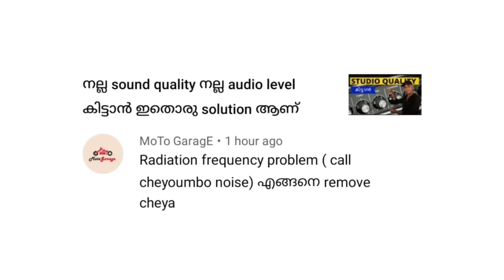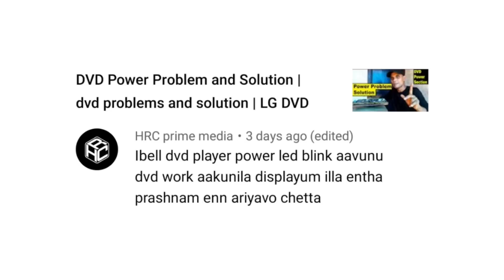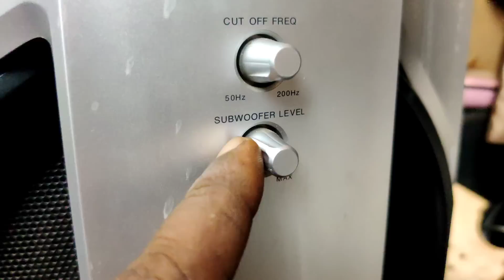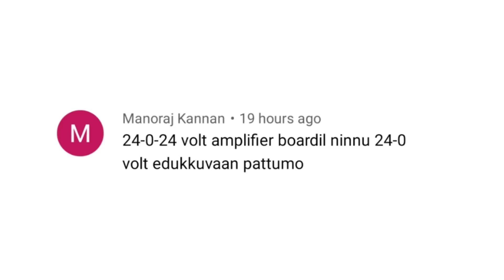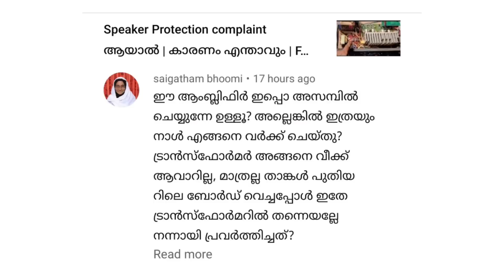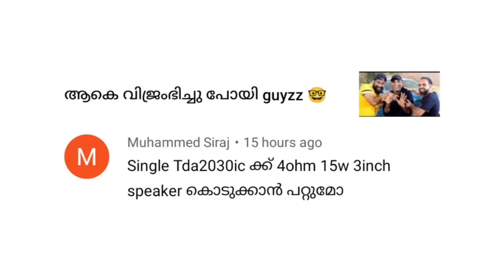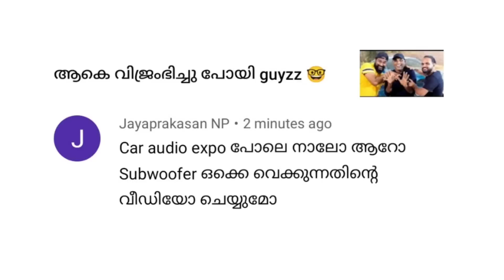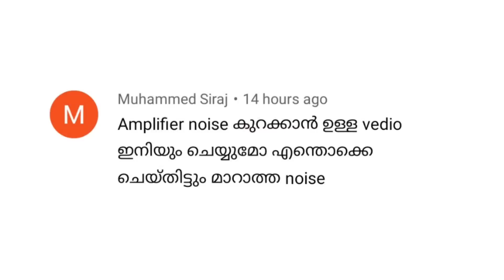Car audio subwoofers ചെയുന്നത് | Huge SPL Subwoofers | Monday comment box #38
Car audio multiple subwoofers connecting for high power bass video. Monday comment box #38

alienz audios.